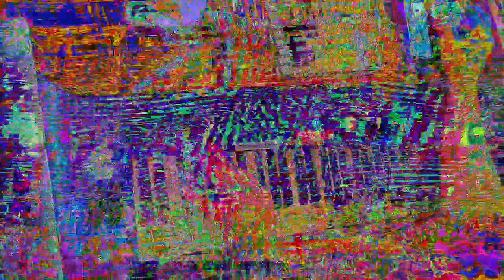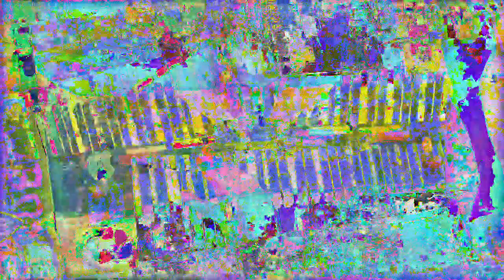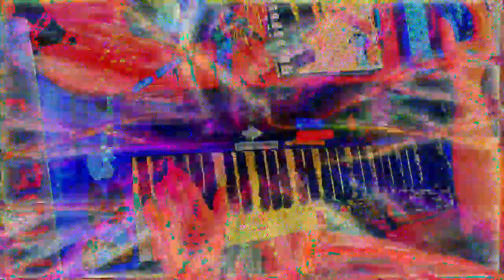[EPILEPSY WARNING] Movie 23 01 14 03h01m13s